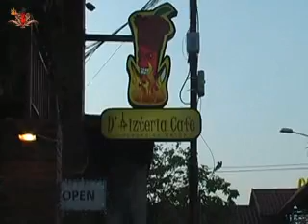Star Bridge Adakan Acara Halal Bi Halal Di Hizteria Cafe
D’Hizteria Café :
Jln. Raya Rungkut Mapan Blok FA No 3 ( Sebelah Yakaya ) Surabaya.
Tlp : 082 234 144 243, BB 25D1E88D